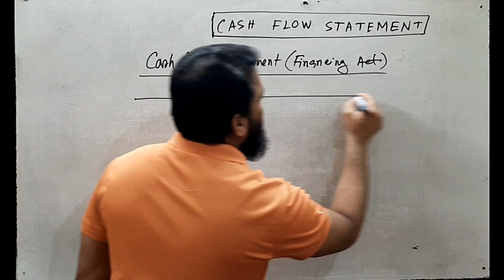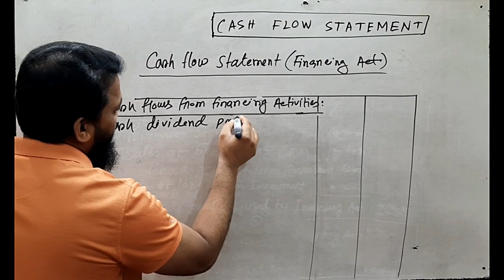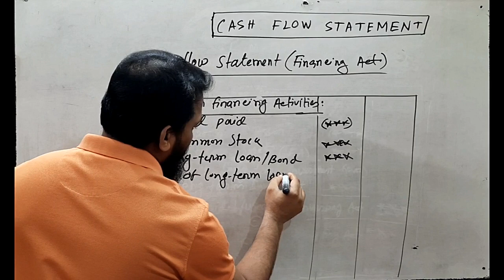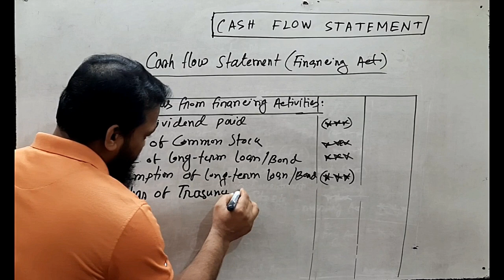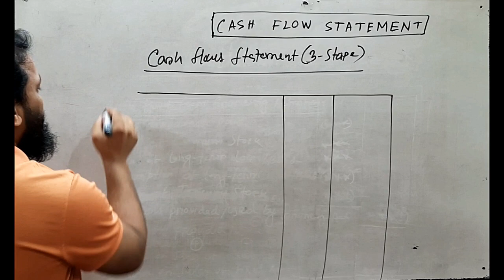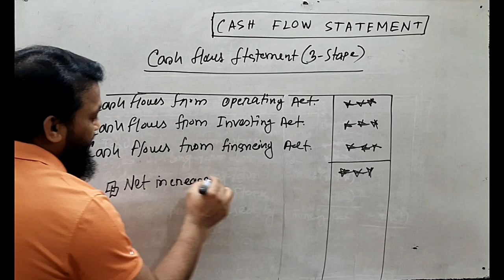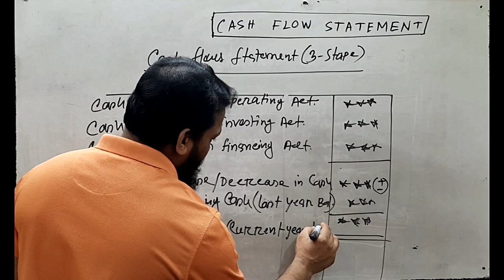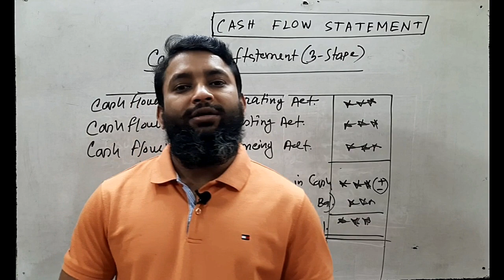Cash flow statement | Financing Activities | HSC | BBA | MBA | CA | CMA | NAYONSIR | Class-4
Cash flow statement | Financing Activities | BBA/MBA/CA/CMA | NAYONSIR | Class-4

In this lecture, I have tried to describe the financing activities of cash flow statement. Hopefully, by watching this video, students will be able to gain knowledge about the cash flow statement chapter. I will try to explain and solve some mathematical problems in stages in my he next video. Thanks everyone. Stay well, stay safe.

এই বক্তৃতাটিতে নগদ প্রবাহ বিবরণীর অর্থায়ন কার্যক্রম বর্ণনা করার চেষ্টা করেছি। আশা করি, এই ভিডিওটি দেখে শিক্ষার্থীরা নগদ প্রবাহ বিবরণী অধ্যায় সম্পর্কে জ্ঞান অর্জন করতে সক্ষম হবে। আমি আমার পরবর্তী ভিডিওতে পর্যায়ক্রমে কিছু গাণিতিক সমস্যাগুলি ব্যাখ্যা করার এবং সমাধান করার চেষ্টা করব। ধন্যবাদ সবাইকে. ভাল থাকুন, নিরাপদে থাকুন।